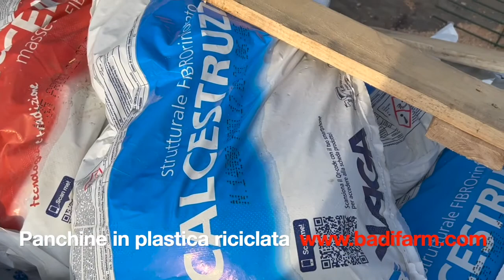Le panchine in plastica riciclata, installazione, prima e dopo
La nostra esperienza al Vostro servizio